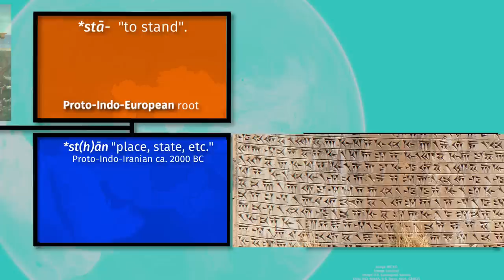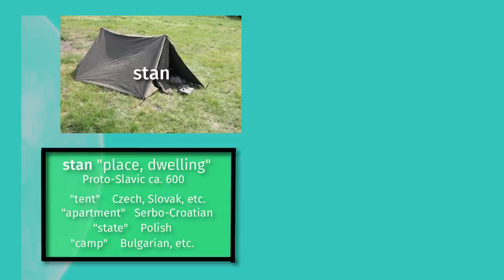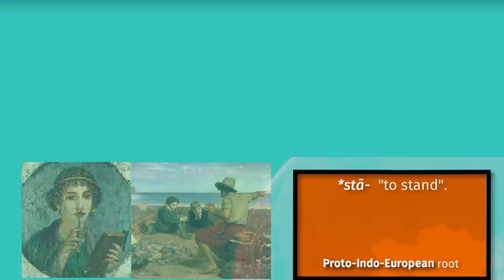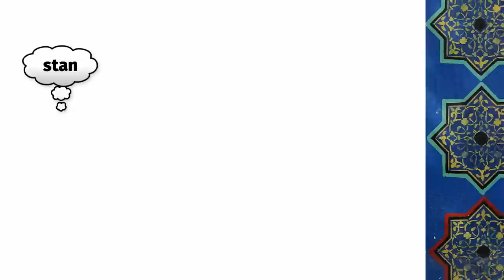Stan by your land : the -stan countries in Asia and beyond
Central Asia is full of lands whose names end in -stan. A certain powerful North American country has a related name. How? It's not your standard explanation.

My credits don't fit on YouTube, so I start them here and then make them super long on my own This also gives me some use for the running document I keep to humor myself while I'm making the video.

According to the description at ccmixter, this is protest music to “put… in your corn-cob pipe and send smoke signals to the 1%.”

Public domain video credits

U.S. Film Service. The Plow That Broke the Plains. Public domain work of the government of the United States. 1936.

"The Modes of Transportation of a Tatarian Collective Farmer Become Most Unusual." Public domain work of the government of the Union of Soviet Socialist Republics. 1935.

EDIT: While searching for the exact title so I could credit it (unnecessarily, because a Soviet propaganda film is a public domain work of a defunct government), I found my own video freebooted on another website. People... and bots...

YouTube Creative Commons video credits:

Wildwood Trust. "wild horses galloping in the snow short." 2011. These horses live (or lived, I don't know anything about the life expectancy of wild horses) at Wildwood Trust in Kent.
Image credits (exhaustive):

The beginning of the image credits (continue on the website linked above):

(0:00 - freaking everywhere in the video). Google Earth. Google requires that Earth imagery be accompanied always by the Google Earth logo and the sources of satellite imagery, and so I've always kept it, even when faded to the background. Speaking of Google Earth: borders. Sorry.

(0:07) Wikimedia:InvictaHOG - “Boy participating in horse race at Naadam in Mongolia” (Public domain, released by photographer)

(0:11) Flickr:David Stanley - “Golden Statue of Saparmurat Niyazov” (CC-BY 2.0). This statue image is not an endorsement of Turkmenbashi, or my unawareness of his brutality. Sometimes you just need a commercial-licensed image of a Turkmen standing up. As I say in the disclaimer, "Roots and Routes does not endorse depicted borders (or any borders), the deceased dictator of Turkmenistan (or any governments). Images of maps, presidents-for-life, and yurts are for illustrative purposes."

(0:13) Wikipedia:de:Bosinus - “Jurtencamp am Ufer des Yssykköl-Sees (Public domain)." Actually, yurts are fine.

(0:17) Bjørn Christian Tørrissen. An image of Xerxes' inscription at Van Citadel. Author's personal permission (Tørrissen's, not Xerxes'), with image credit in video. By the way, I don't necessarily endorse things that Xerxes did either, although I'd definitely rather meet him than Turkmenbashi.

(0:20) Image of fake, racist trope Xerxes modified from movie poster for 300: Rise of an Empire. I questioned using this in a video which is, essentially, telling people to not do what the 300 movies do... but I thought this particular use was funny. Fair use for commentary on false divides between East and West.

Font credits (yes, font credits, you can't be too careful these days):

Roman script: Fira Sans (SIL Open Font License 1.1), Clear Sans (Apache License 2.0)

Medieval-looking Roman script: Uncial Antiqua (SIL Open Font License 1.1)

Nasta`liq font used for Persian and Urdu words: Jameel Noori Nastaleeq (no license specified. I’m just relying on the phrase “This Font Is Free of Charge For Urdu Lovers”)

Cyrillic font: Gentium Plus (SIL Open Font License 1.1)

Devanagari font: Annapurna (SIL Open Font License 1.1)